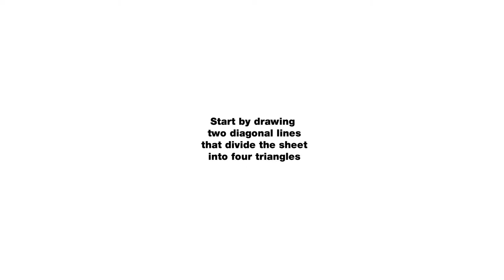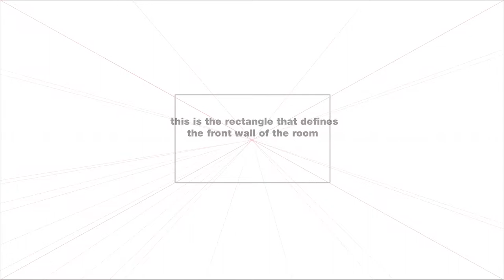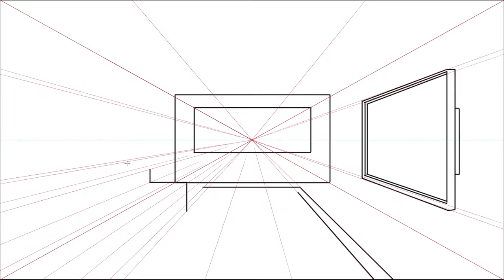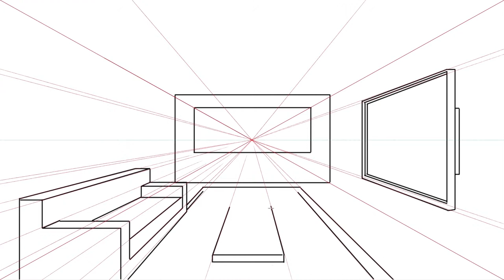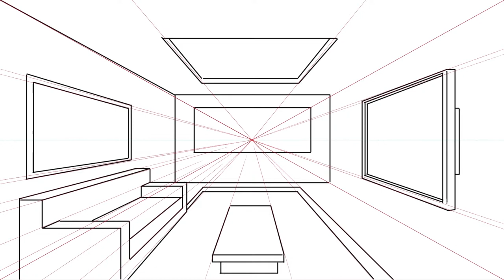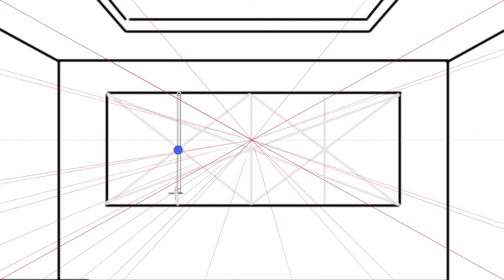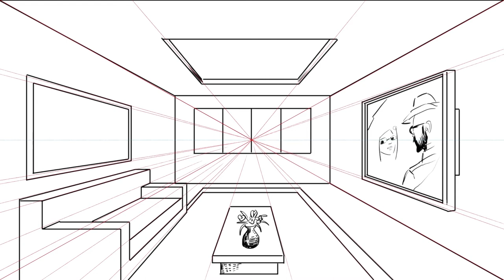1 Point Perspective - How to draw a room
Learn Step by Step how to draw using 1 Point Perspective.
Easy Video Tutorial

In this video I am using 1 Point Perspectvie to create a room with some furniture, but once you understand how easy is it, you can also draw houses, street and whater you prefer.

I am drawing using a software, but you can use traditional tools such as pencils and rulers.